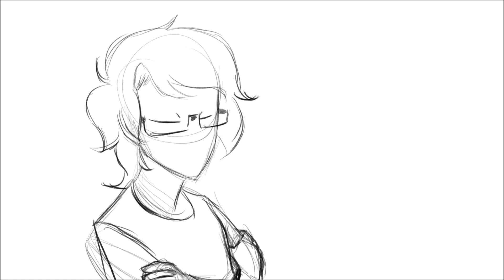wip Elek i Dark Elek [Kroniki Elevena #10]